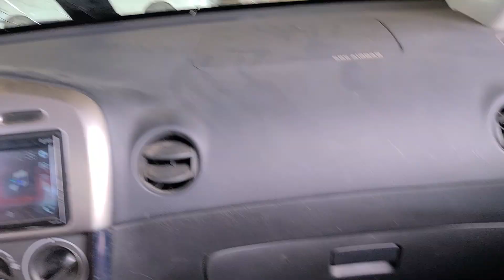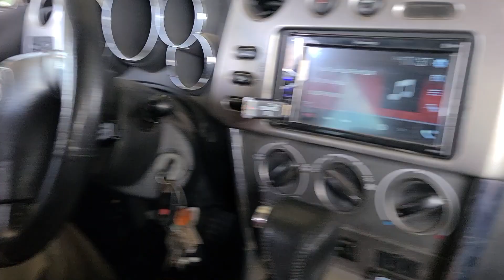4 resilient sounds 15's no wall build BOOM BABY 💜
Meca show Martinsville Indiana BOOM BABY